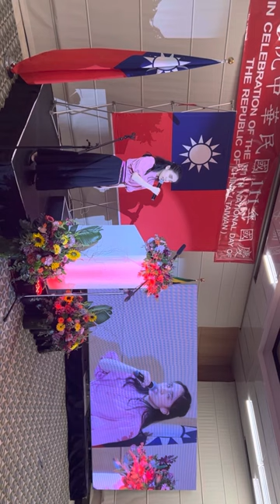Ying-Shan Tseng - 阮若打開心內的門窗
Hi everyone😁😁

I'm back again!! This time, I am sharing with you a Taiwanese song. This song is is about longing to go home and missing your family and your country. I therefore dedicate this song to anyone who is perhaps working or studying away from home (overseas maybe) and who misses home.

I was honoured to be invited by the Taiwan Liaison Office of Cape Town to sing at Taiwan's 111th National Day celebrations event on 7 October!! It was an amazing experience!! I passionately lead the audience in singing the South African anthem, which was followed by the Taiwanese anthem, inspiring speeches by extremely important people, and then I sang two more songs. This is one of them! Another highlight of the evening was that I met some of those very important people, including the wife of Former President F.W. De Klerk.

This was also a first for me because I never sang a Taiwanese song before in public. I hope you enjoy this song as much as I enjoyed singing it.

Warmly,
Ying-Shan🇿🇦🎶🎶🇹🇼